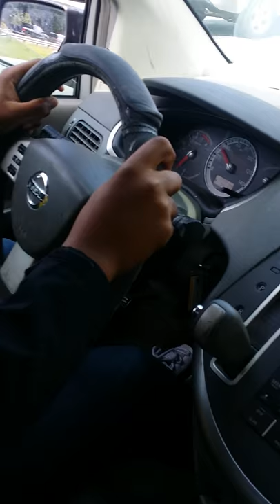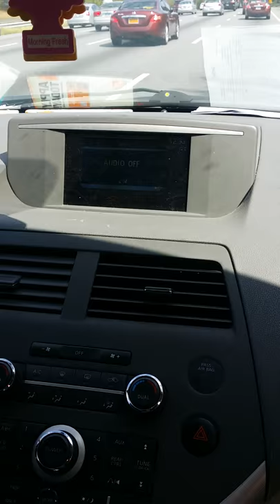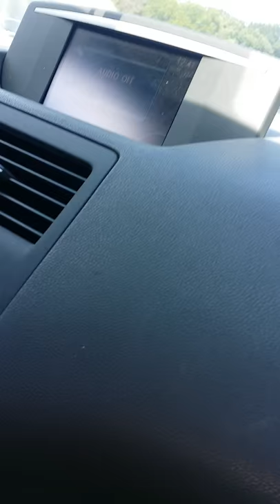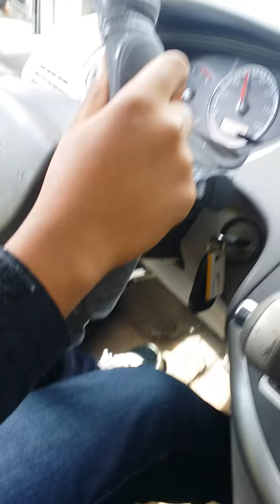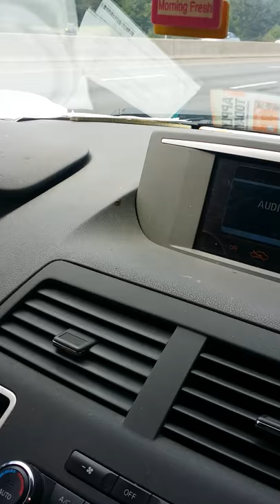Tyrik Driving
Tyrik (My Son) driving us home from church